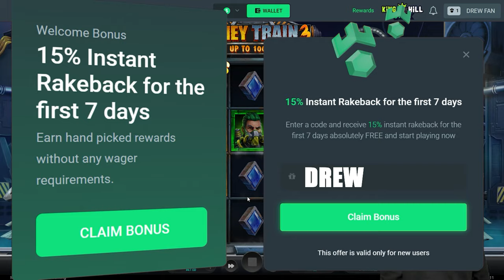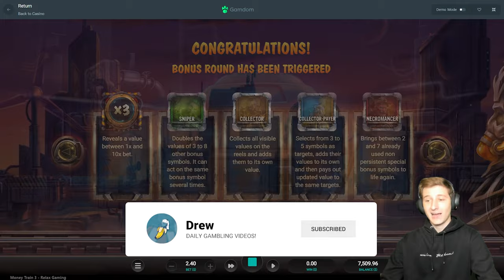INSANE WINS on MONEY TRAIN 3 PERSISTENT BONUS BUYS!!